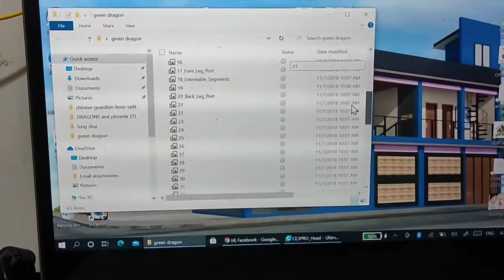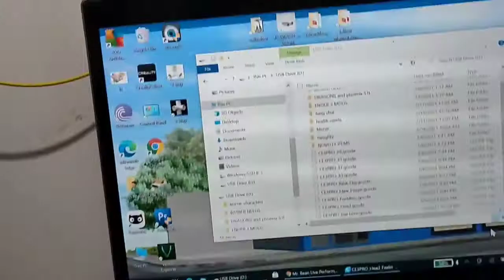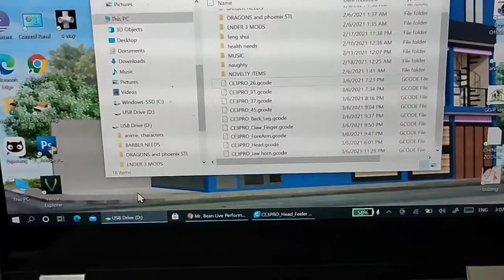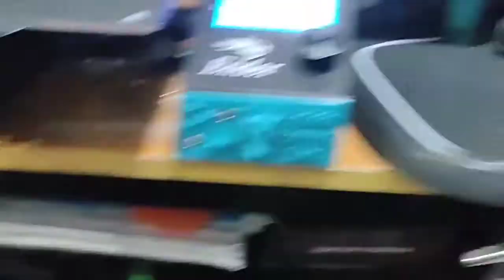I 3D printed the biggest ever articulated Dragon, watch yung paguusap namin ni SHENRON sa end